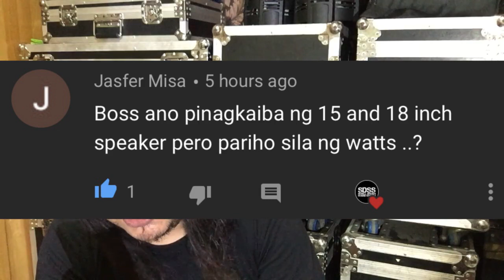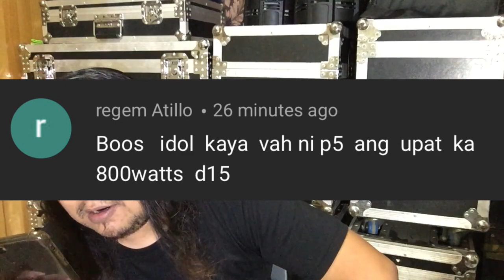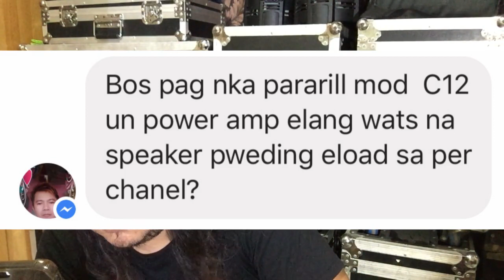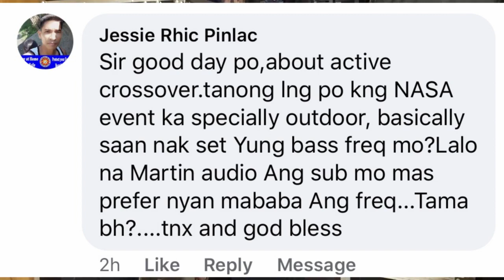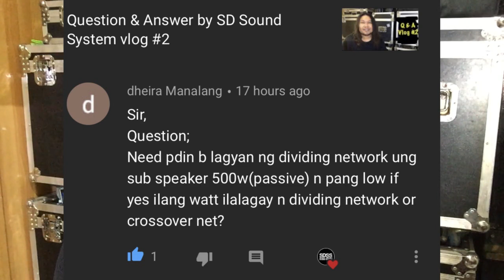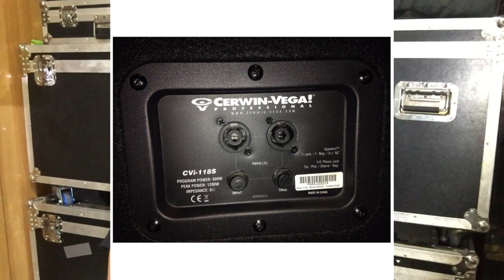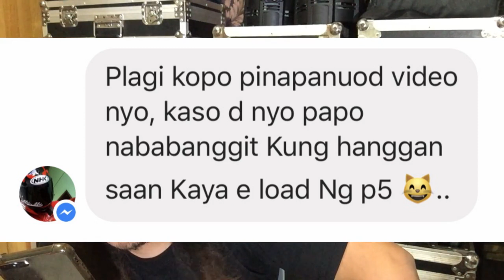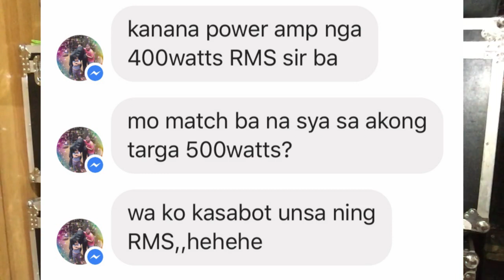Question & Answer by SD Sound System vlog #3